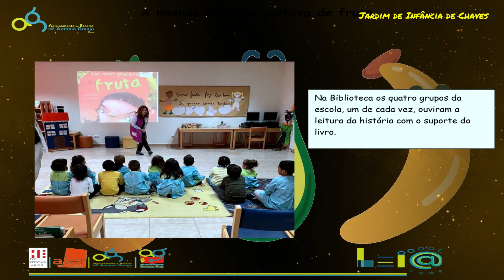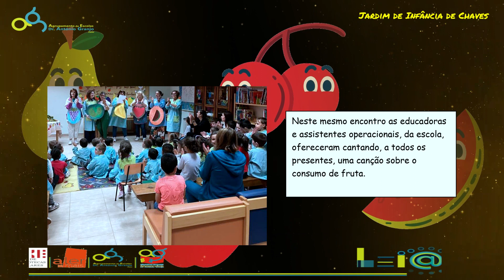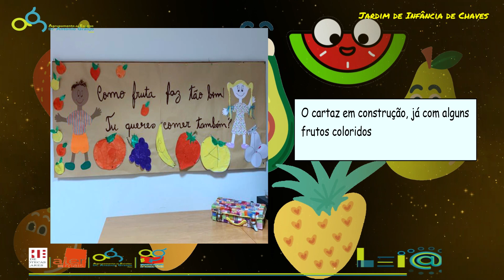"A menina que não gostava de fruta" | JI Chaves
Projeto Lei@rte
Dia Mundial da Alimentação
2022/2023